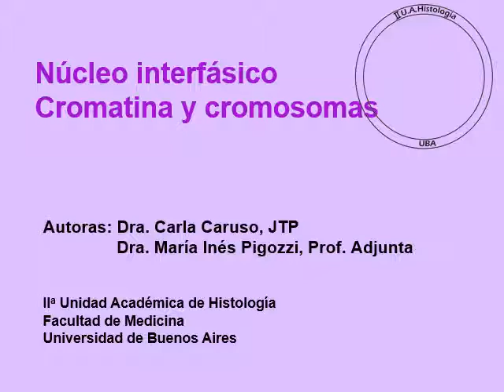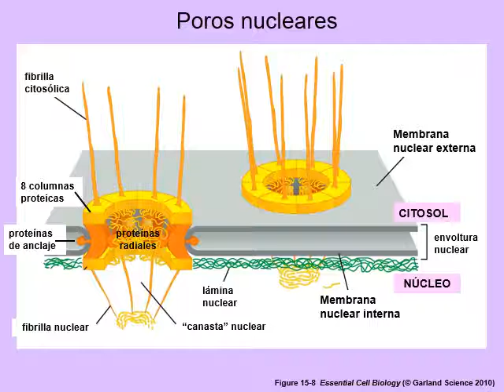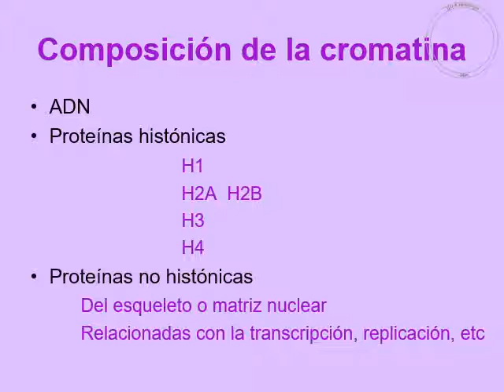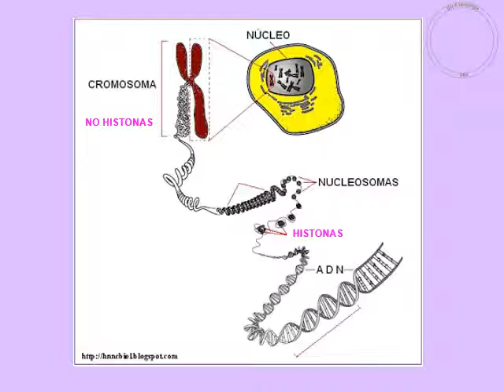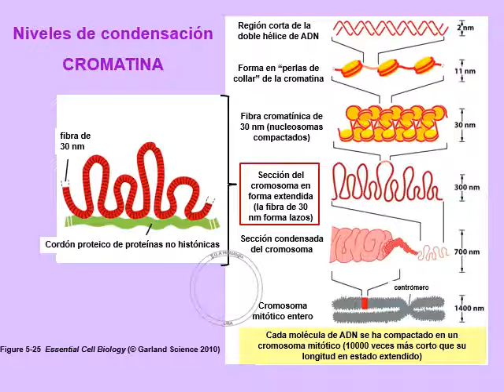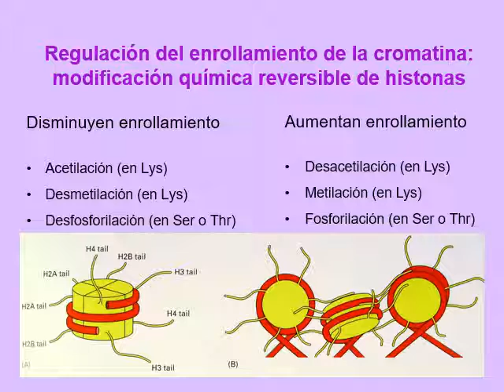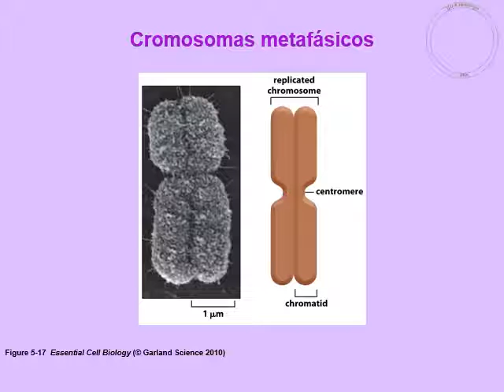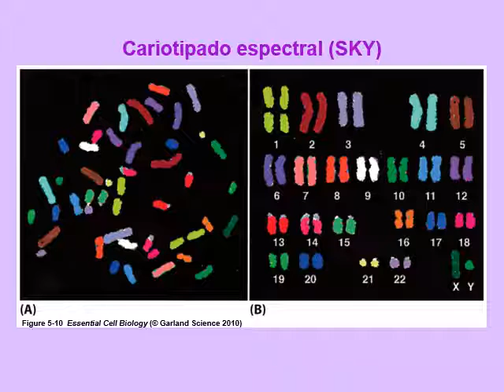BC 5 Núcleo interfásico Cromatina Cromosomas